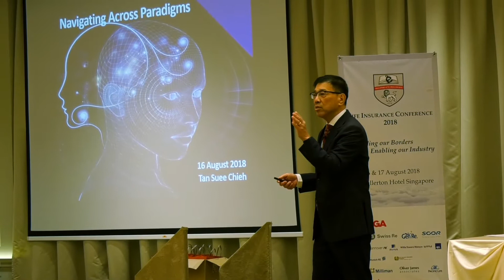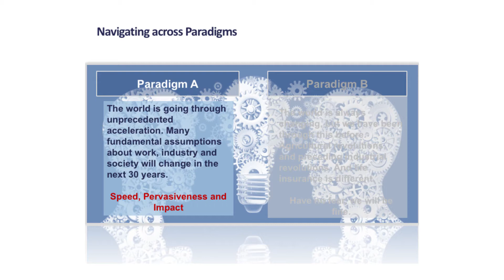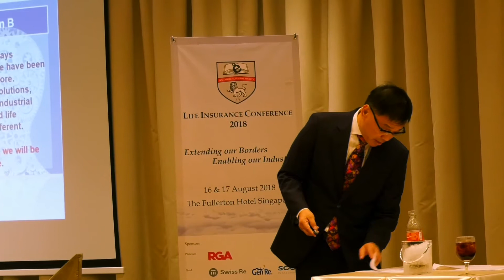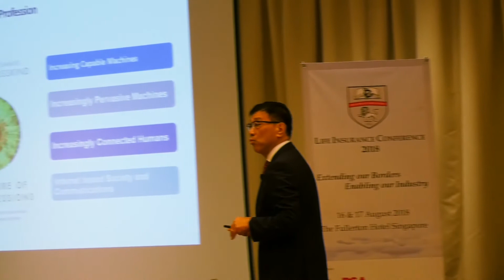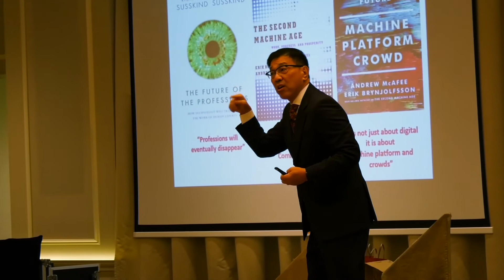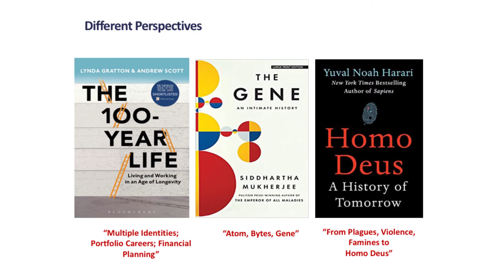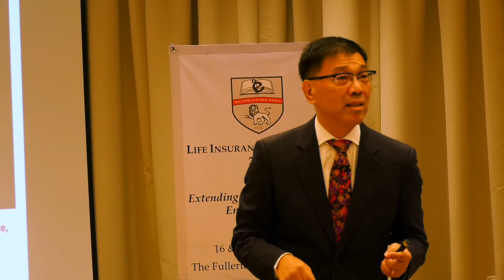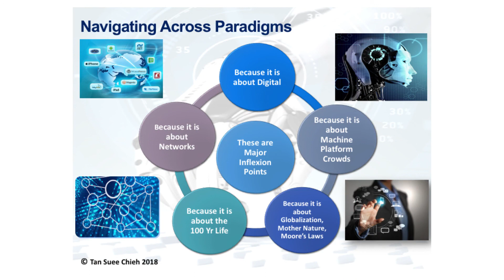Navigating Across Paradigms - Segment 1: Worldviews and Paradigms